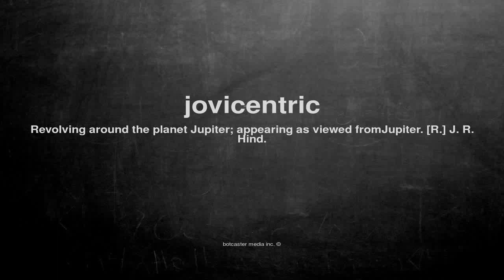What does jovicentric mean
What does jovicentric mean in English?